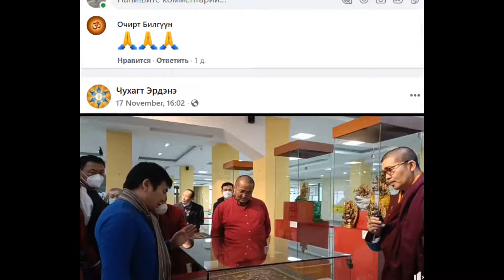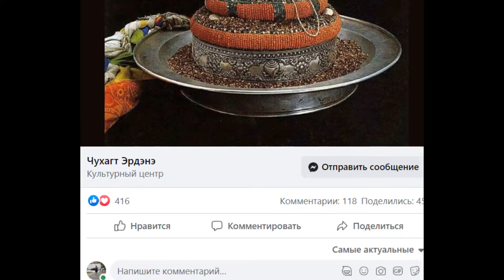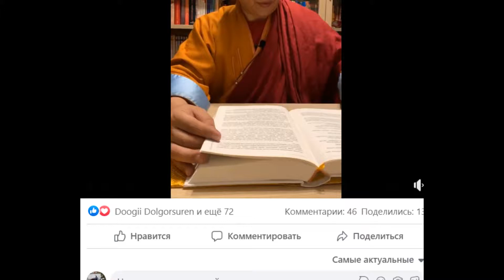Богд Зонхавын намтар, тайлбар-10,11,12,13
Чухагт Эрдэнэ.Лам Багш Б.Дарамбазар.2021 11 19,18,17,16